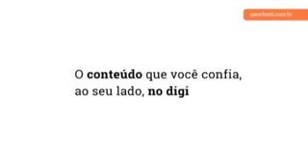Intervalo: RBS Notícias - RBS TV Pelotas (09/05/2020)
0:00 - Ida para o intervalo
0:11 - GaúchaZH
0:41 - Campanha "A Justiça Não Para" (AMB - Associação dos Magistrados Brasileiros)
1:14 - Volta do intervalo